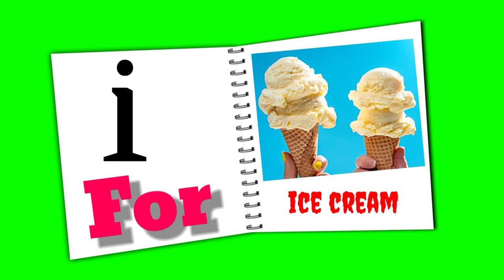Filpbook a for ananas b for bas green screen video no copyright free download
green screen video|no copyright free download

a for airplanes|a for apple
b for banana|b for bas
c for cup|c for chain
f for fish|f for flight
g for goat|g for gril
h for hen|h for horse
i for ice cream|i for ink
j for jug|j for just
k for Kangaroo|k for kie
l for line|L for likely
m for Man City|m for monkey
n for nest|n for night
o for original|o for our house
p for prit|p for pigeon
q for queen|q for question
r for rent near|r for road
s for sun|s for super man
t for tricycle|t for tiger
u for umbrella|u for uak
v for vendetta|v for ven
w for Wheel|w for watch
x for Box|x for x